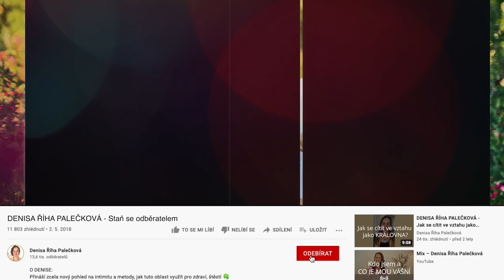DENISA ŘÍHA PALEČKOVÁ - Co nám chce říct nemoc?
„Po 8 letech se mi vrátila rakovina, ve 14 letech jsem prodělala zánět mozkových blan. Stále zažívám nějaké zdravotní katastrofy. Byl by pro mě vhodný Přepis limbického otisku?“

👉 Jak jinak podpořit svůj zdravotní stav?

1) vhodnou stravou - téma tělesné očisty (možné překyselení těla)
2) emoční očista:
Dovolit si vlastní pocity a prožívání - pocity, které pustíme a necháme odejít, nám pomohou uvolnit a vyčistit systém.
Dovolit si cítit své tělo, a cítit a vyjadřovat své pocity - lze podpořit tancem, dotekem, láskyplnou masáží.
3) Jak k nám nemoc promlouvá...
Co chci ještě prožít? Nemoc nám dodá potřebnou „bezohlednost“ v plnění snů a přání.
Doporučuji knihu Musela jsem zemřít (Anita Moorjani)
Doporučuji také mé online programy:
3měsíční cesta pro ženy, jak být v hlubokém kontaktu a souladu se sebou sama (obsahuje také téma láskyplného sebepřijetí svých pocitů, těla a maminky)
Proměň své sny v realitu s 3týdenním programem s živým provázením a podporou.